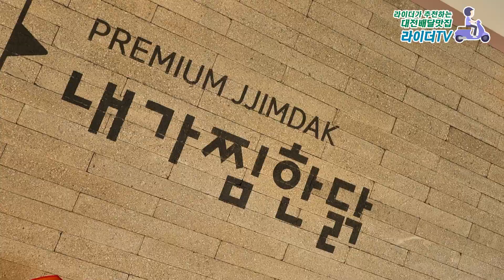[맛집추천] 대전 도마동 배재대학교 앞 찜닭 맛집 내가찜한닭 / 치즈가 쭈욱 ~ 맛있는 찜닭 파는 곳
라이더TV
라이더가 추천하는 배달맛집
(내가찜한닭 배재대점)
대전시 서구 도마동 25-7 2층
(도마동, 경남아파트 109동 건너편)
영업시간 : 오전10시~오후10시